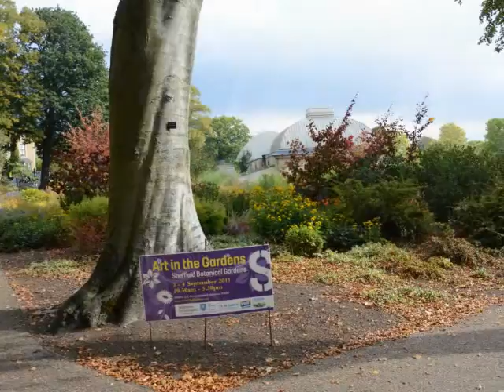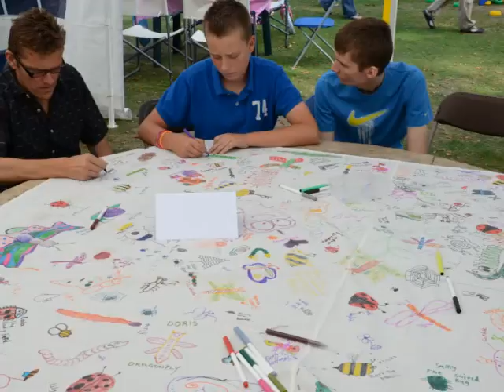Sheffield Art In The Gardens 2011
A short video slide show of this annual major art event in Sheffield. The Art In The Gardens event was held in the Sheffield Botanical Gardens on September the 2nd to 4th 2011